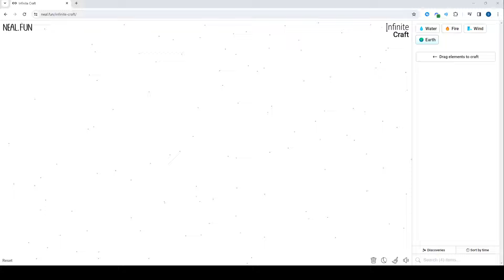How to make a woman in Infinite Craft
This is everything you need to know to make a woman in infinite craft

Combination of how to do it is in the video